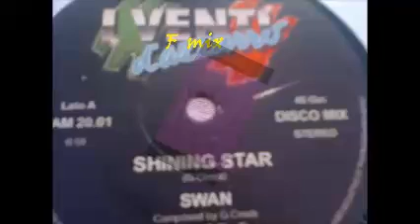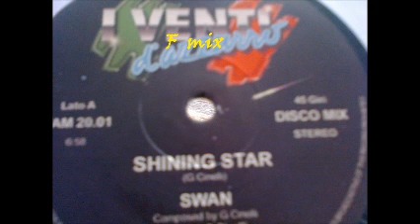SWAN - SHINING STAR